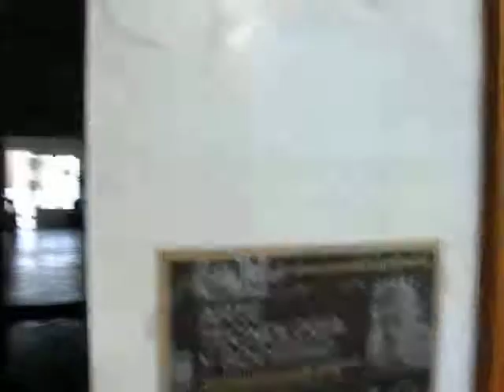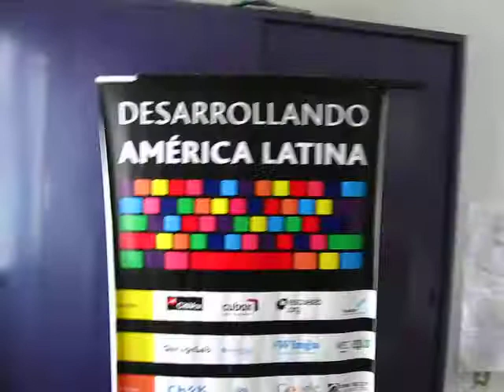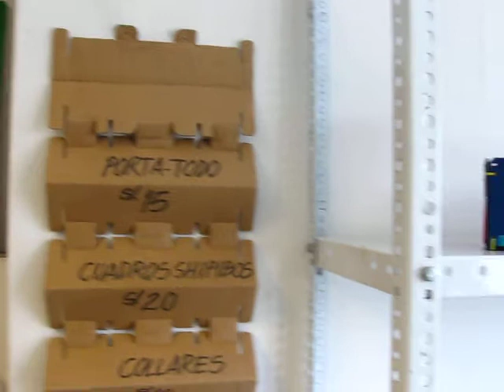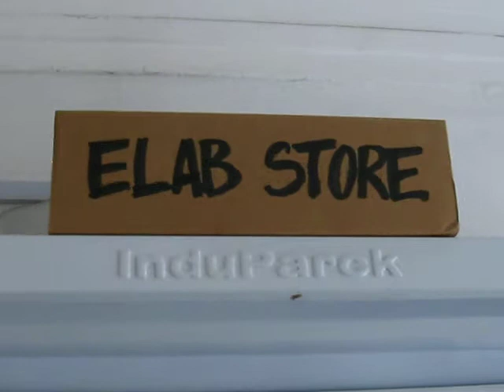Conociendo Escuelab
Conociendo Escuelab. Lima, 21 de febrero del 2013, 5.09pm.